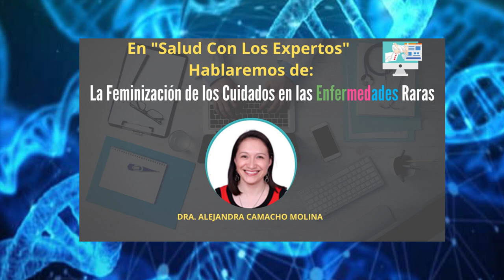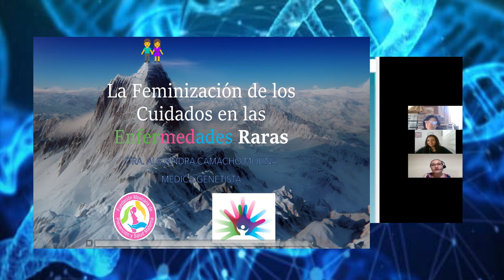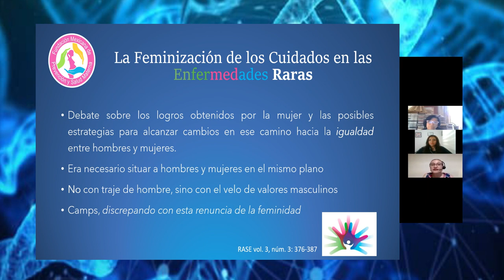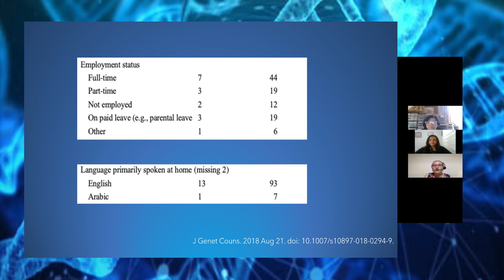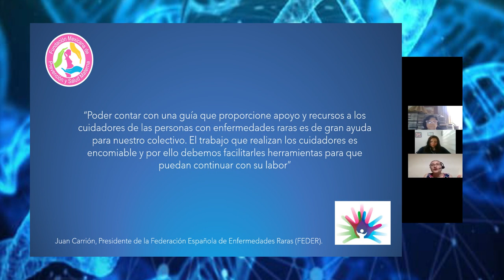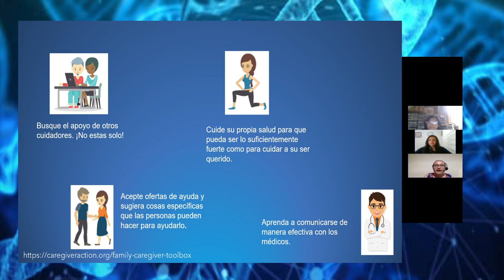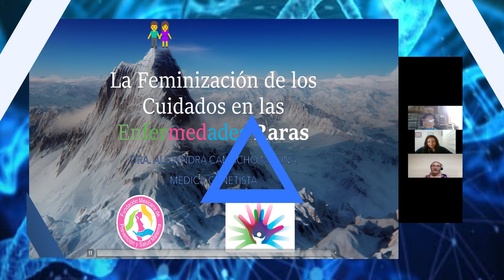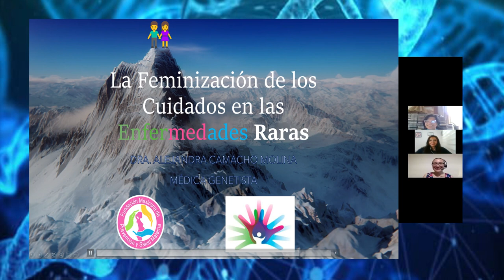Enfermedades Raras: La Feminización de los Cuidados Dra. Alejandra Camacho Molina.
"Mujer Mèxico" Agradece a la Dra. Alejandra Camacho Molina especialista en Genética Médica, por su excelente participación de su presentación acerca de La Feminización de los Cuidados en las Enfermedades Raras.
De igual manera agradecemos la valiosa participación a nuestra coordinadora médica Dra. Juana Inés Navarrete.
Un tema fundamental y muy sensible que atender de manera urgente, ya que los cuidadores son indispensables para el cuidado integral de los pacientes con Enfermedades Raras. Nuestro mayor reconocimiento a todas y todos los cuidadores que lo hacen posible!

Con el objetivo de dar continuidad con nuestro programa "Salud con los Expertos" Creando conciencia y visibilizando la importancia de la detección, diagnóstico y tratamiento certero y oportuno para los pacientes con enfermedades raras en México.

Fundación Mexicana de Prevención y Salud Materna A.C.